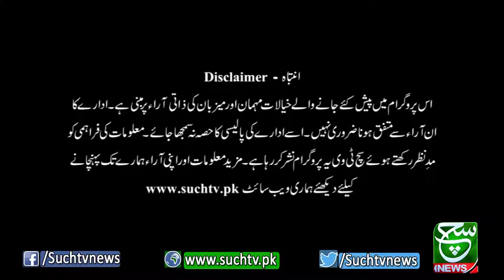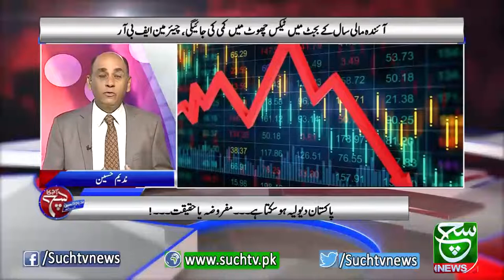Aaj Ka Such with Nadeem Hussain | 12 May 2022